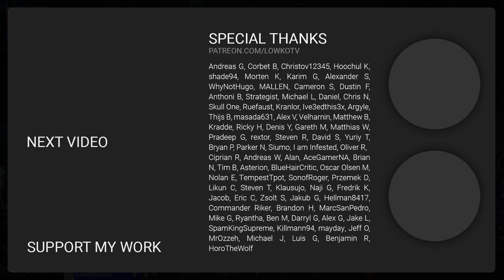StarCraft 2: The Orbital Command ALLERGY! (Viewer Games)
Three viewer submitted games of StarCraft 2. In this video I cast some of the most painful games of StarCraft 2 that I have ever seen.